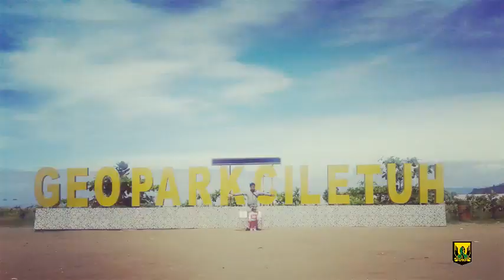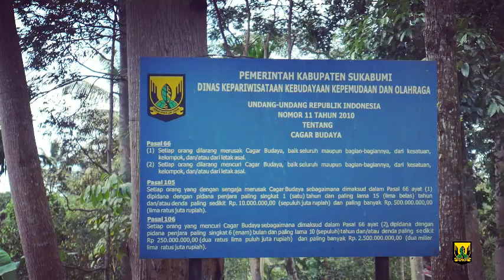PROFIL DESA MARGALAKSANA TAHUN 2020